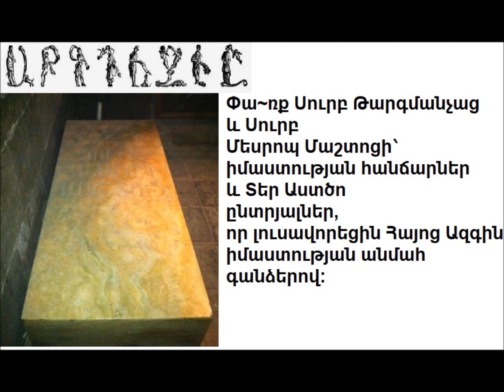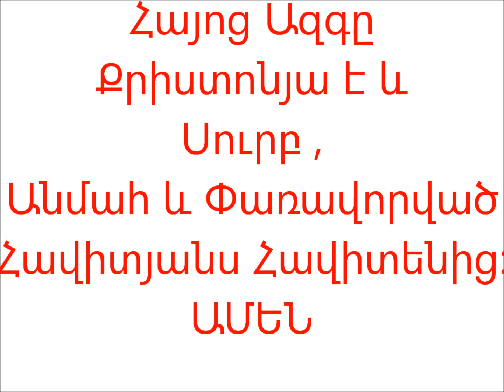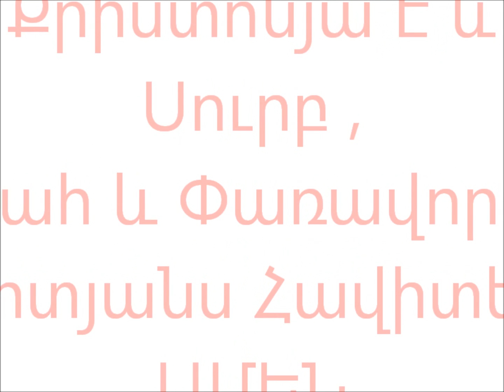Gloria! Հավերժ Փառք Հայոց Քրիստոնյա Սուրբ Ազգին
Հայոց Ազգը Քրիստոնյա է և Սուրբ ,
Անմահ և Փառավորված
Հավիտյանս Հավիտենից:
ԱՄԵՆ